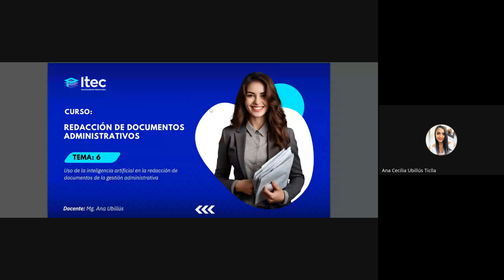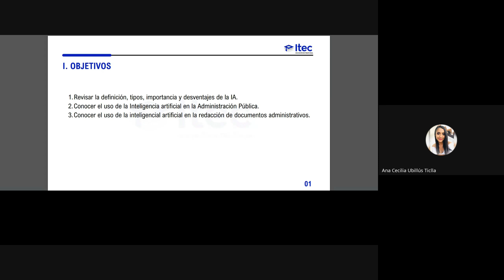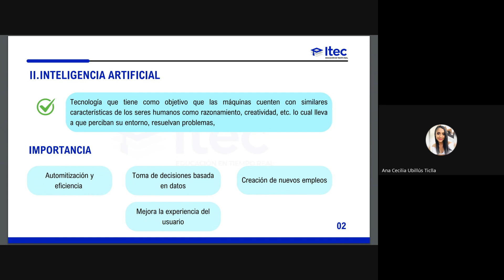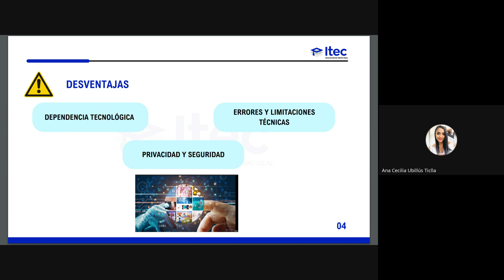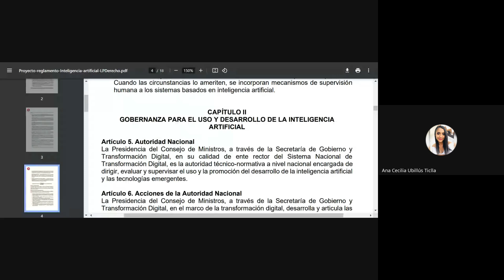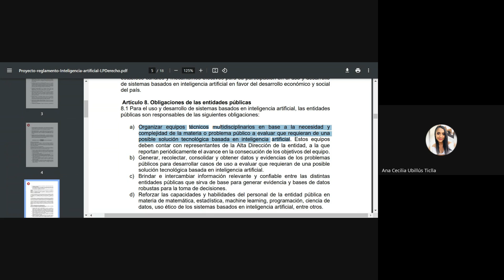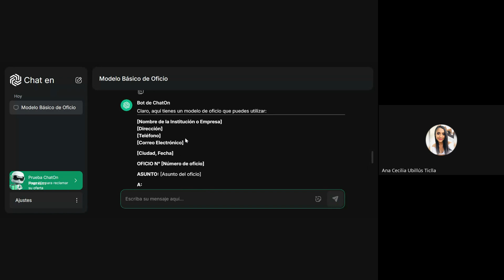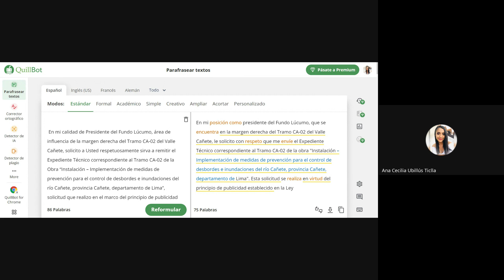CLASE 06: REDACCIÓN DE DOCUMENTOS ADMINISTRATIVOS - SET2 2024